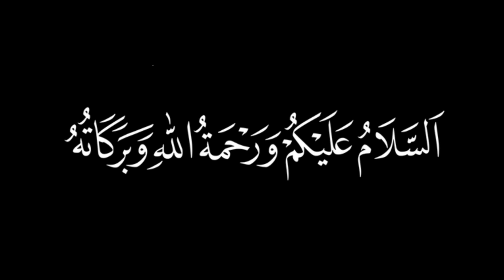Beware of Bid'ah, The Backdoor to Shirk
Imam Khalid Abdul Aziz is the current Imam and Director of Masjid Bilal ibn Rabaah Inc. in Jonesboro GA. He currently assists multiple masjids in the Atlanta Metropolitan area with Jumuah Khatib services and also fundraising events. He’s a Behavorial Health counselor that specializes in mental health, substance abuse, and anger management.

This khutba was filmed at Masjid Bilal Ibn Rabaah in Atlanta GA.

Masjid Bilal Ibn Rabaah is in Jonesboro GA. Contribute to the masjid by donating on our website!